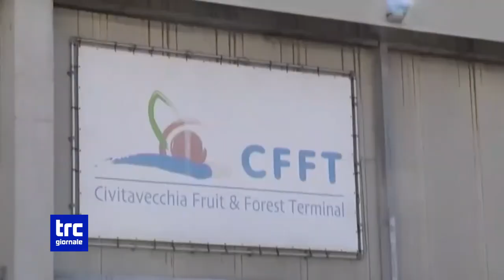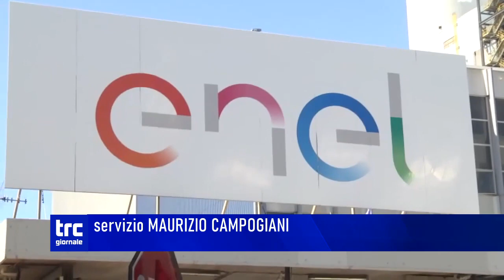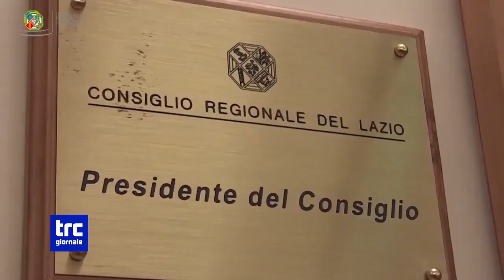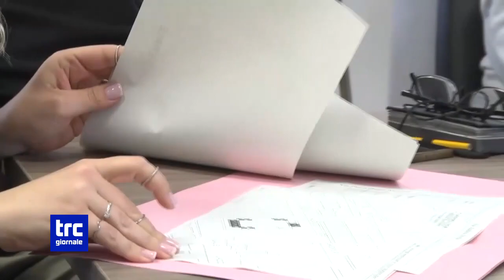TG SERA 23 NOVEMBRE 2023